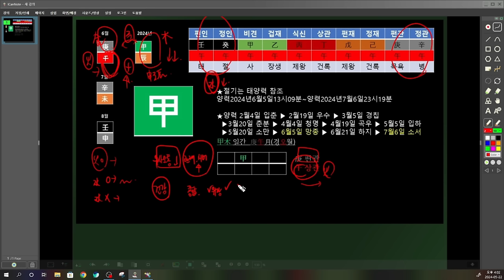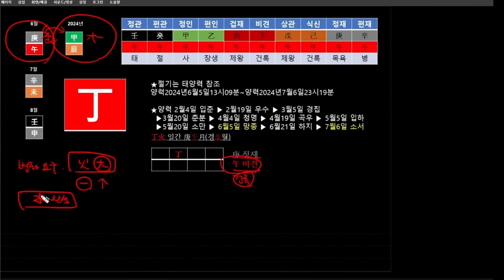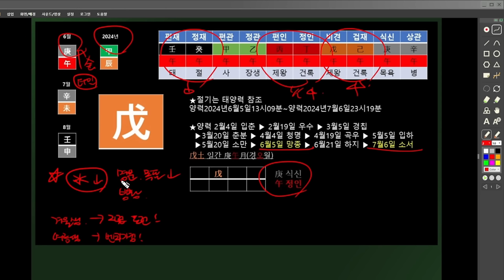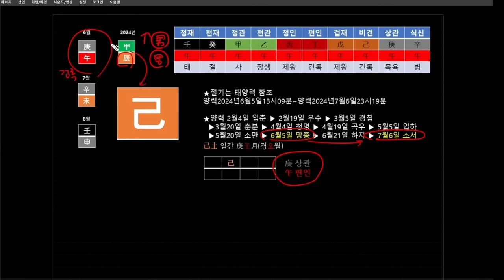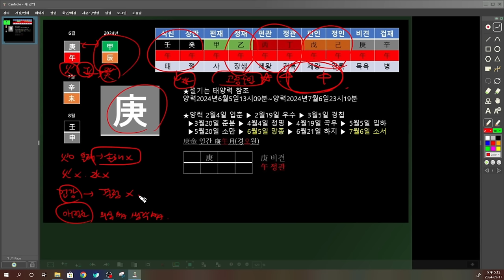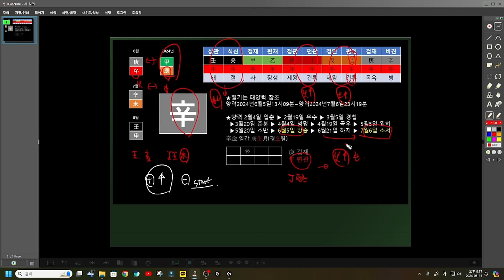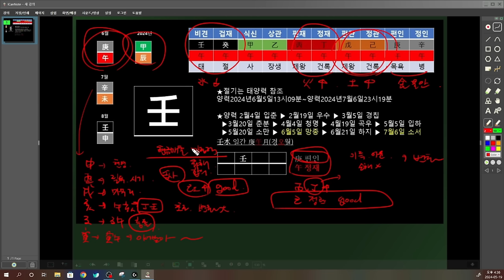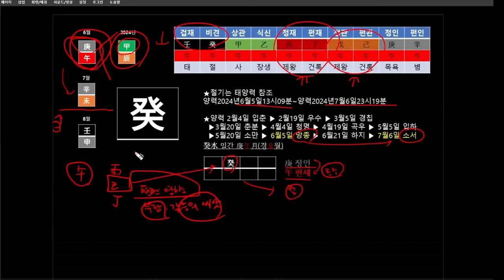6월 경오월 일간별 운세